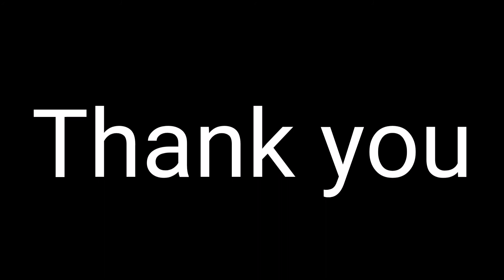Floral painting tutorial-roses in face mask PART 2